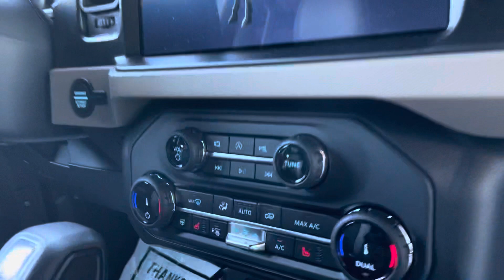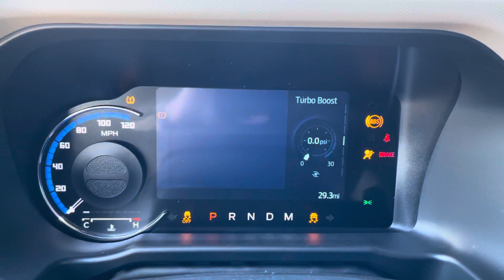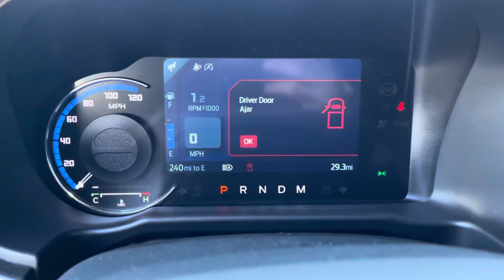2022 Ford Bronco Wildtrak